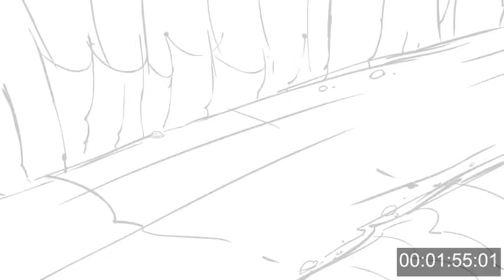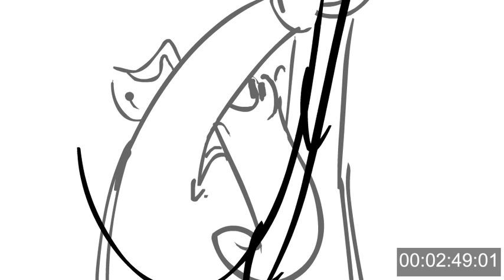Woolly Mammoth Stampede Animatic - Behind the Scenes Animation by Howdytoons Extras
This is the animated rough draft of Woolly Mammoth Stampede, the second video in a new series featuring cool songs about your favorite extinct animals! See how we created our stomping, sliding, chomping,  sun loving mammoths in this cool behind-the-scenes video. Prehistorica by Howdytoons

Howdytoons brings you the best music videos and cartoons including Dinostory, Rainbow Songs and Rock'n'Rainbow.

Lyrics:

Mammoth Stampede
Music and Words by James Reid and Mike Whitla

1. Come on!
Left right, left right, left right, left right.
We are mammoths big and strong
You throw spears and that is wrong
 We will march and run you down
We will stomp you to the ground
Now that you have blocked our way
We will turn and run away

Mammoths on the run,
Humans will attack
Mammoths must go back

2. And now we’re stuck
Between a rock! And hard place
And a Hard Place

 We will sing our Mammoth song
Raise your trunks up to the sky
We will sound our battle cry
Friends will hear us they will come
Then it will be you who runs
Feel the ground beneath you shake
It’s a Wooly Mammoth quake

Mammoths on stampede
We will now be freed,
Mammoths at our back,
Mammoths will attack!

Ahooaa
Ahooaa
OOhhh mammoths
Launching cavemen
OOhhh mammoths
Causing mayhem.

We are the mammoths on stampede

Battle has been won
Mammoths in the sun
Mammoths having fun

Howdytoons brings you the best music videos and cartoons for kids including Dinostory and Prehistorica.

Category
Music